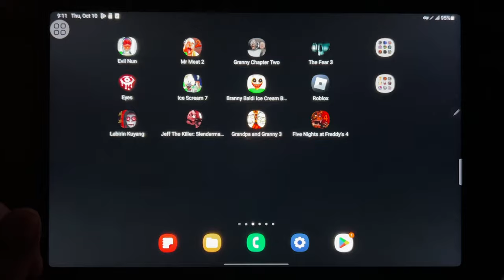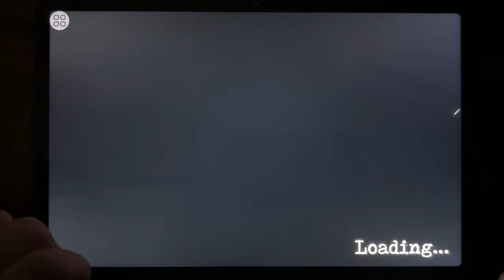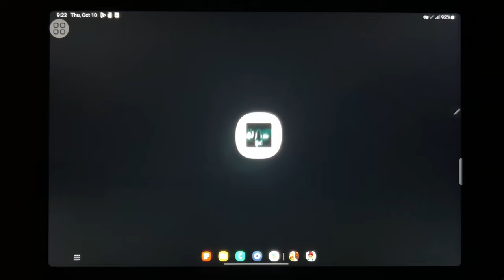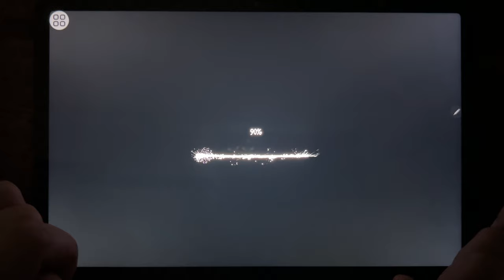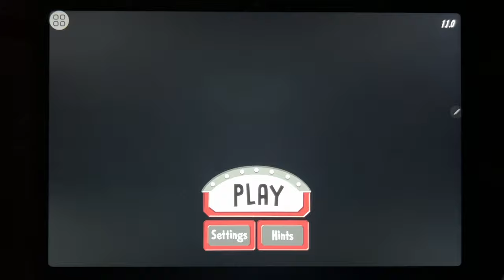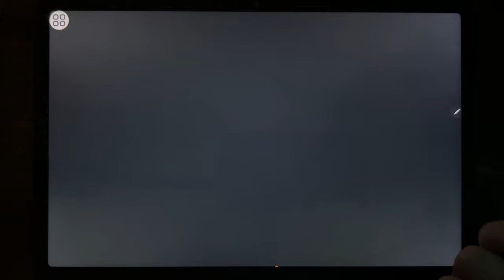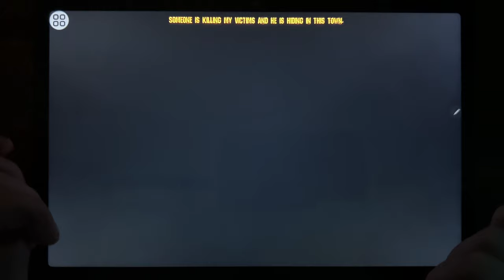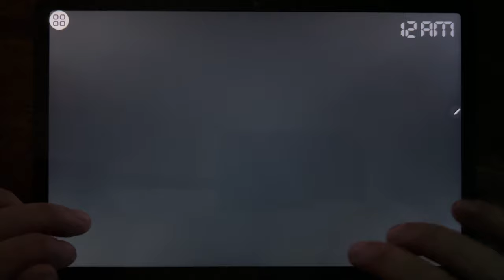Evil Nun, Mr Meat 2, Granny Chapter two, The Fear 3, Eyes, Ice Scream 7, Branny Baldi Ice Scream...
Evil Nun, Mr Meat 2, Granny Chapter two, The Fear 3, Eyes, Ice Scream 7, Branny Baldi Ice Scream, Roblox, Labirin Kuyang, Jeff The Killer, Grandpa Granny 3, Five Nights at Freddys 4